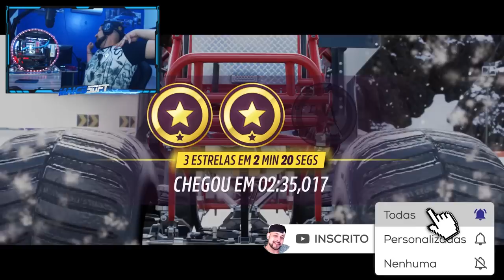#04 NOVO CARRO S1 DE 3kg DE TURBO - NOVA DLC 2022 da HOT WHEELS FORZA HORIZON 5